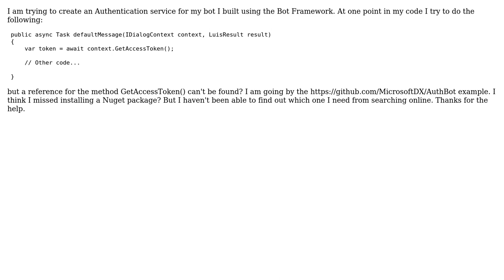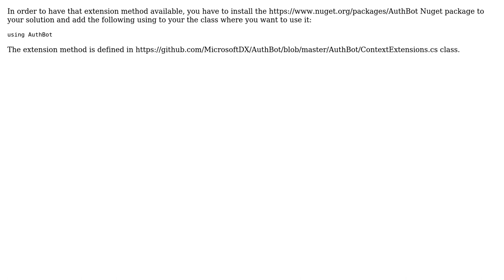NuGet Package for IBotContext.GetAccessToken()?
With thanks & praise to God, and with thanks to the many people who have made this project possible! | Content (except music & images) licensed under CC BY-SA | Music | Images & others | With thanks to user Megan user Ezequiel Jadib and the Stack Exchange Network Trademarks are property of their respective owners. You are responsible for your own actions.